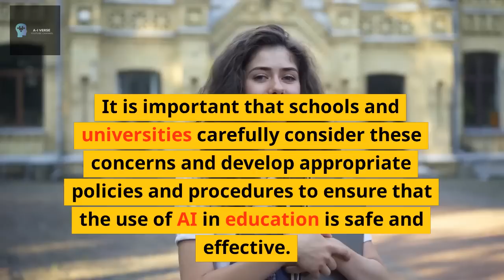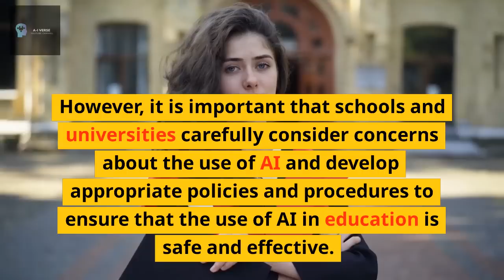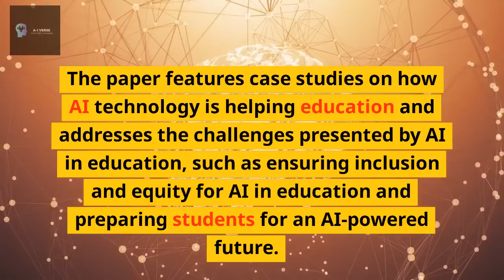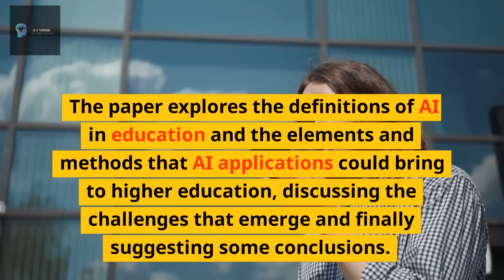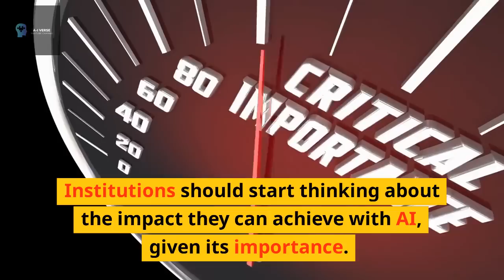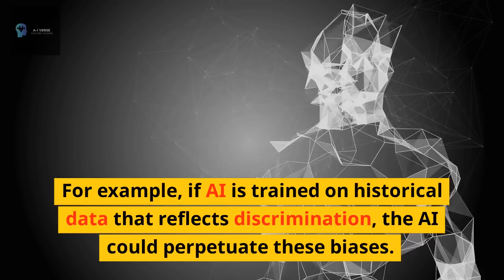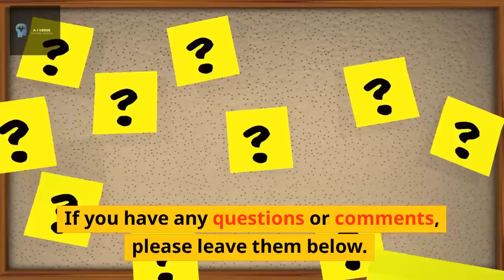AI-How AI can help educational systems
This video shows that Artificial intelligence  is transforming the world of education by improving accessibility in the classroom and personalizing learning for students. AI is a wide-ranging tool that enables people to rethink how we integrate information, analyze data, and use the resulting insights to improve decision making. AI can help students with disabilities by providing them with personalized learning experiences that cater to their specific needs. AI can also help teachers by automating administrative tasks, such as grading, and providing them with insights into student performance.
AI can personalize learning for students by analyzing their learning patterns and adapting the curriculum to their needs. This can help students who are struggling with a particular subject by providing them with additional resources and support. AI can also help students who are excelling in a subject by providing them with more challenging material. AI can also help students who are learning a second language by providing them with personalized language learning experiences.
In conclusion, AI is having a significant impact on the world of education by improving accessibility in the classroom and personalizing learning for students. AI can help students with disabilities, automate administrative tasks for teachers, and provide personalized learning experiences for students. AI is transforming the way we think about education and has the potential to revolutionize the way we learn.